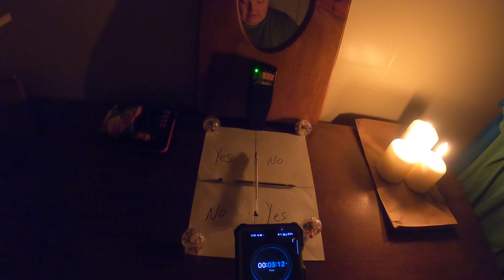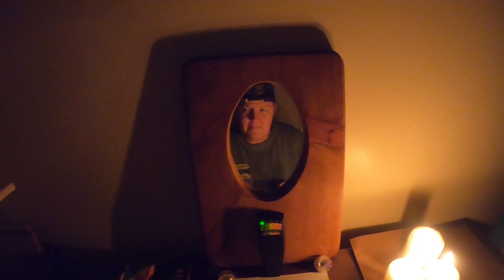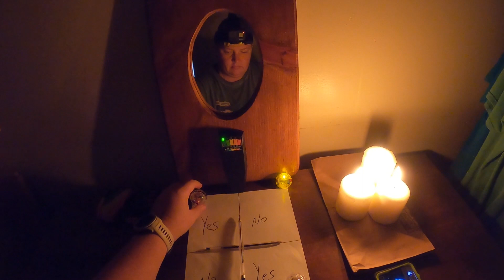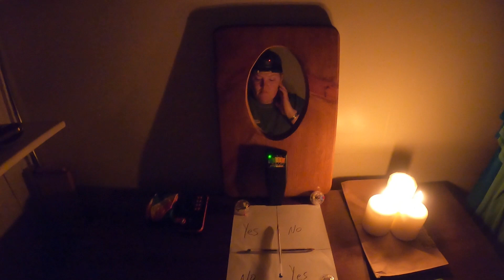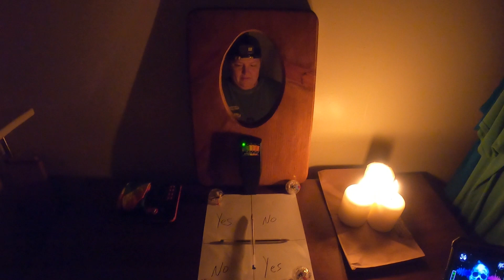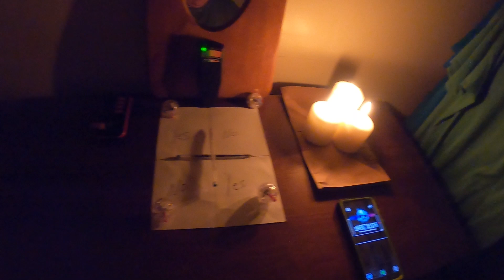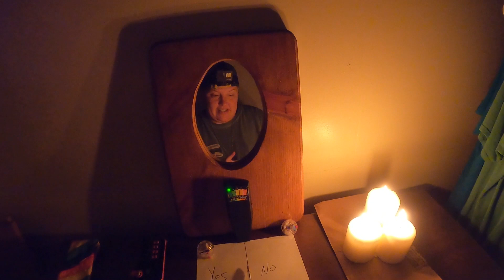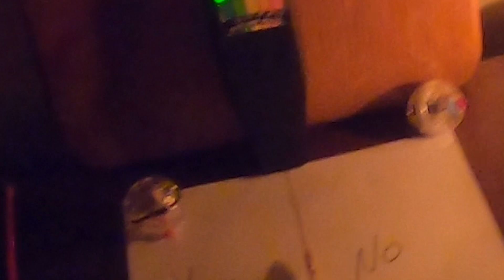CHARLIE CHARLIE PENCIL CHALLENGE STILL A BAD IDEA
Join me tonight for another scary round of paragames, the paranormal game where we all try and get haunted. This is "CHARLIE CHARLIE CHALLENGE"
Rules are scary:
1. You have to be alone, in the dark.
2. You need a mirror, three candles, paper, pencils or pens, and balls.
3. Utilize a spirit box and ask questions for 10 minutes to see if the pencils move on their own.
4. Then go 5 minutes blindfolded.
5. Don't die.
Miranda does the Charlie Charlie pencil challenge.

The challenge involves putting two pencils on top of each other and asking if Charlie is there. Will the pencils move? Will I find answers? Will I find answers I DON'T want to find? I warn against participating in the challenge and pray for Charlie to stop scaring people.

💬 Did you enjoy todays video? Tell me all about it in the comments below!

➡️ If you'd like to buy the same sweet gear I use every single adventure from my Amazon store below, please be advised I do receive a small paranormal percentage for sending you there.

Thank you for tuning into my channel, where we go to the outer reaches of what is known, to explore the empty and abandoned areas that are rumored to be haunted by those on the other side of the veil.
➡️ Things can get a little spooky, and that's what we are here for - we love to explore and investigate every bit of paranormal activity that we can find!

We investigate the paranormal, the empty and abandoned, the disturbed and desolate 🏚

➡️ Searching for answers in this life and the afterlife by documenting spiritual activity, poltergeists, EVPs, and communicating with ghosts. We love adventure and exploring.